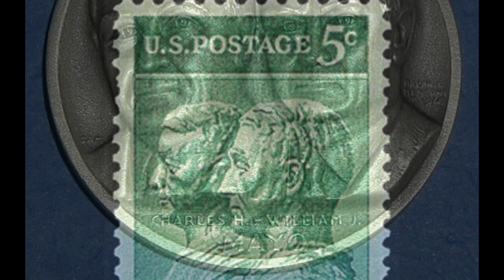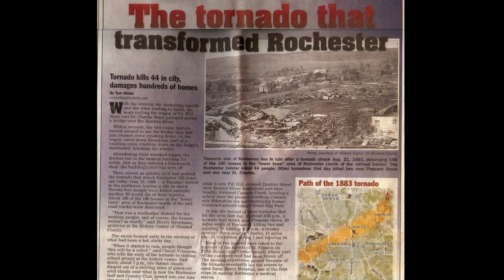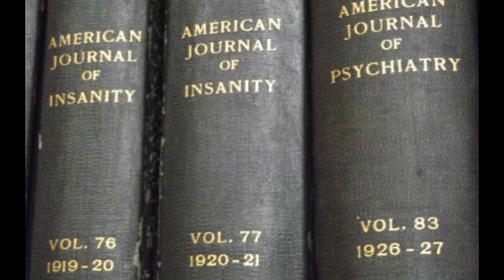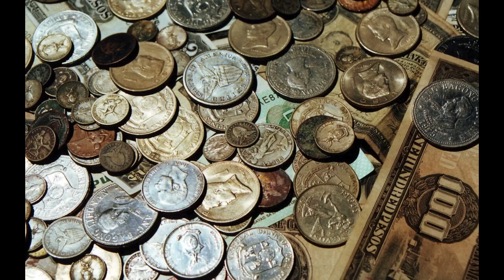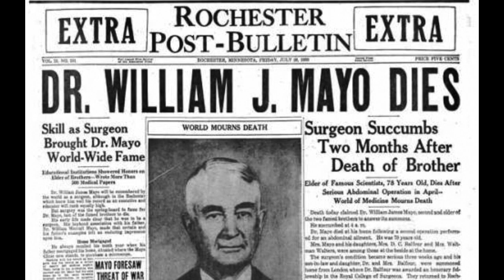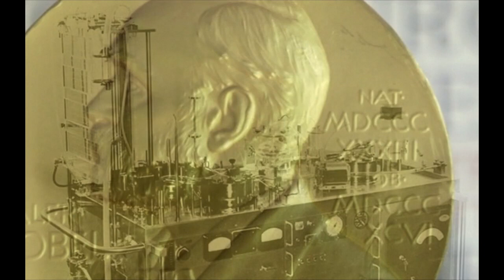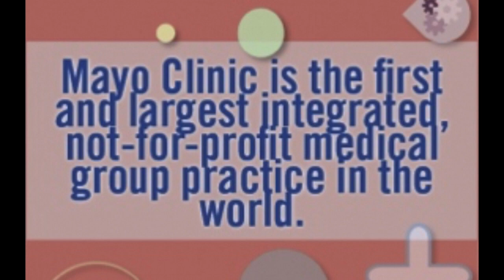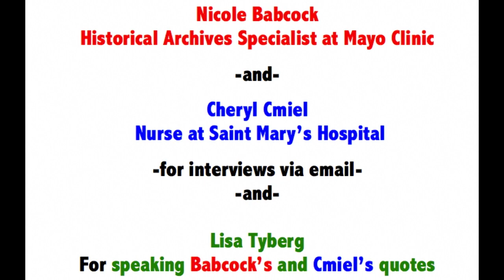Mayo Clinic's history (History Day 2014-15)—Original version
My 2014-15 History Day Project.  How did Mayo Clinic, one of the greatest hospitals in the country, start?  How was it founded 150 years ago?  Learn about the Mayo Bothers, the first doctors and co-founders of an internationally known hospital, the Mayo Clinic.